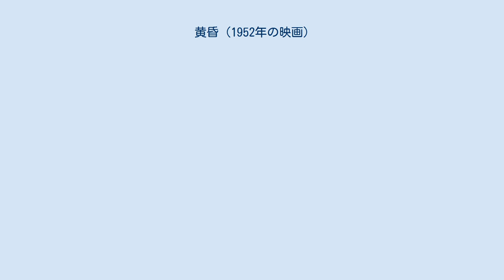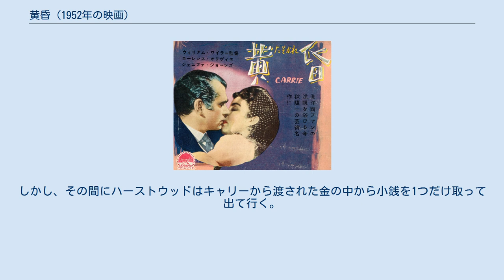黄昏 (1952年の映画)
ウィリアム・ワイラーの監督映画
セオドア・ドライサー
『黄昏』（たそがれ、Carrie）は1952年公開のアメリカ合衆国のドラマ映画。
 監督はウィリアム・ワイラー、出演はローレンス・オリヴィエとジェニファー・ジョーンズなど。
 セオドア・ドライサーの1900年の小説『シスター・キャリー』を原作としている。
 日本では「1951年の映画」として紹介されることもあるが、一般公開されたのは1952年である（製作期間は1950年8月から同年11月）。
 田舎娘キャリー・ミーバーは姉夫婦をたよってシカゴにやって来るが、働いていた工場で怪我をしたためにクビになってしまう。
 路頭に迷ったキャリーはシカゴに来る際の汽車で知り合った調子のいい男チャーリー・ドルーエを頼って会いに行く。
 再会を喜ぶチャーリーはキャリーに金を渡し、一流レストラン「フィッツジェラルド」での食事を強引に約束させる。
 その夜、キャリーは渡された金をチャーリーに返すつもりでフィッツジェラルドに行くが、 支配人ハーストウッドの計らいもあり、結局、チャーリーと食事を共にすることになる。
 そしてチャーリーは言葉巧みにキャリーを自分の部屋に連れ込み、結局そのまま同棲に持ち込んでしまう。
 チャーリーとの同棲生活を仕方なく続けていたキャリーは近所の目が気になり、チャーリーにいつになったら結婚してくれるのかと問いつめるが、のらりくらりとかわすだけのチャーリーにキャリーは苛立ちを募らせる。
 そんなある日、チャーリーはハーストウッドを友人として家に招く。
 そして仕事で家を留守にする間、キャリーの相手をしてやって欲しいとハーストウッドに頼む。
 金持ちの妻との冷えきった夫婦関係に息が詰まっていたハーストウッドは素朴なキャリーに次第に惹かれて行く。
 キャリーもまたハーストウッドに強く惹かれて行く。
 そして、2人の関係がハーストウッドの妻に知られると、ハーストウッドは発作的に店の金を盗んで、キャリーと駆け落ちし、ニューヨークに向かう。
 ニューヨークで2人だけの新生活を始めたものの、盗んだ金を返さざるを得なくなったことから一文無しになる。
 また金を持ち逃げしたことが知られたハーストウッドはまともな仕事に就けなくなり、2人の生活は困窮を極める。
 そんな中、キャリーは舞台女優になる。
 そしてハーストウッドを元の家族に返してやろうと、ハーストウッドに結婚した息子に会いに行くように言い、彼の留守中に姿を消す。
 ハーストウッドは息子に会いに行くが、遠くから息子の姿を見ただけでニューヨークに戻る。
 しかし、そこにキャリーの姿はなかった。
 数年後、キャリーは女優として大成功を収めていた。
 スターとなった彼女を訪ねてやって来たチャーリーの言葉で、ハーストウッドが店の金を持ち逃げしたために二度と家族の下に帰ることができないことを初めて知ったキャリーはハーストウッドの行方を探すが、浮浪者にまで落ちぶれたとの目撃情報しか得ることは出来なかった。
 ある夜、公演後の楽屋口でキャリーに物乞いをする浮浪者が現れる。
それはまぎれもなくハーストウッドであった。
その姿にショックを受けたキャリーは彼を楽屋に連れて行き、再びハーストウッドとやり直そうと当座の金を渡すが、小銭の方がいいと言うハーストウッドのために事務所に借りに行く。
しかし、その間にハーストウッドはキャリーから渡された金の中から小銭を1つだけ取って出て行く。
 ※カッコ内は日本語吹替。